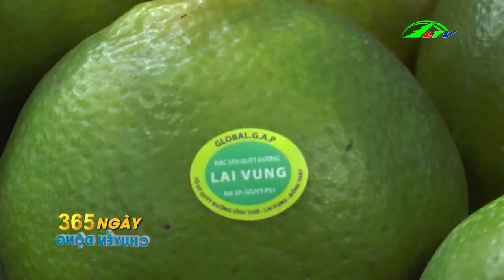Tỷ phú trồng hoa, thu 10 tỷ mỗi năm | 365 Lâm Đồng TV